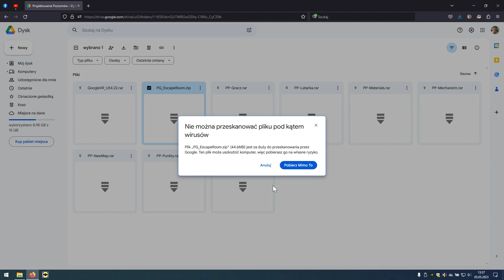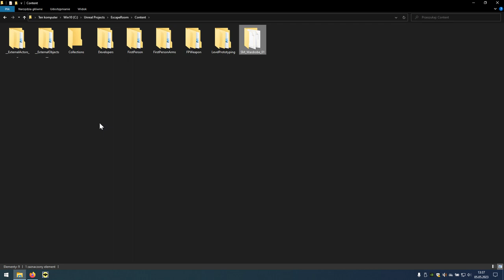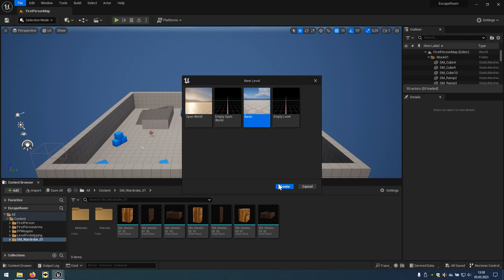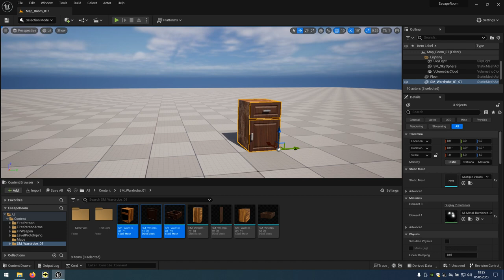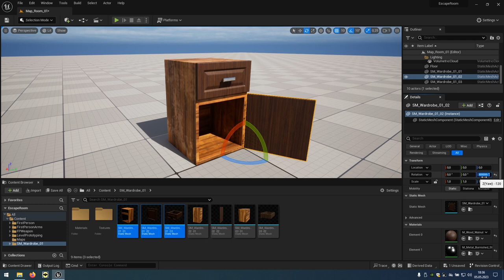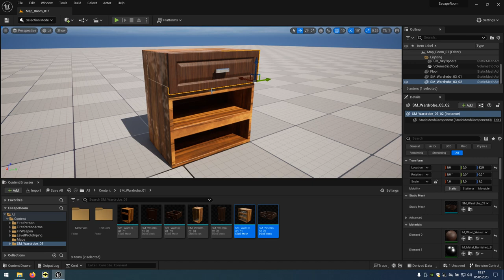01 Escape Room - Przygotowanie projektu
Pierwszy z kilku odcinków serii jak stworzyć prostą grę typu Escape Room.
Zaczynamy od przystosowania projektu.